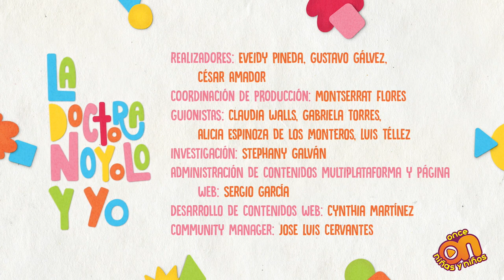La Doctora Noyolo y yo. Miedo